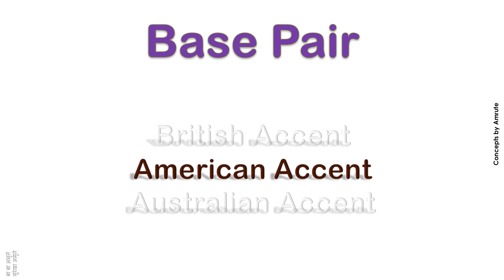Base Pair How to Pronounce Base Pair in Australian Accent, British Accent, American Accent ?